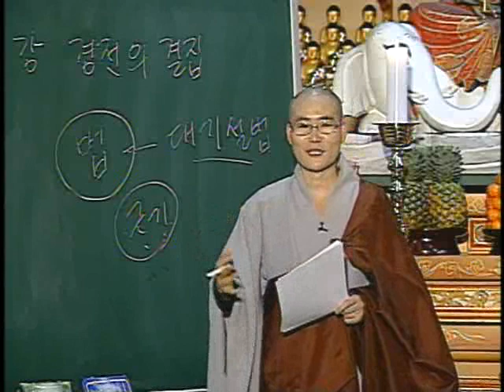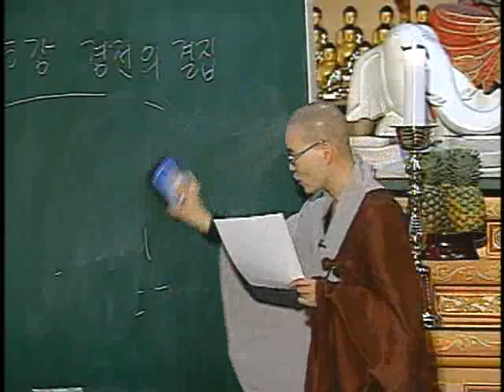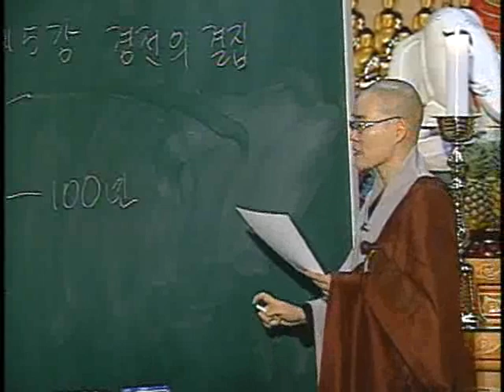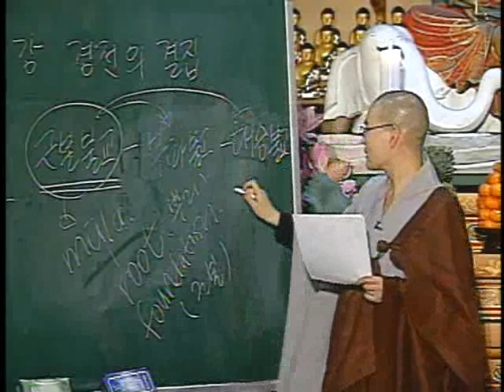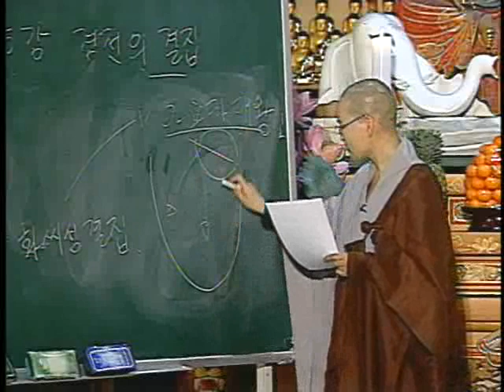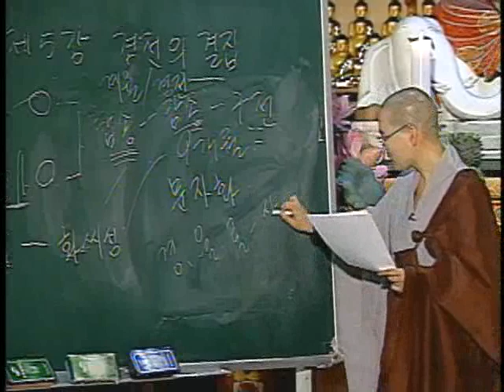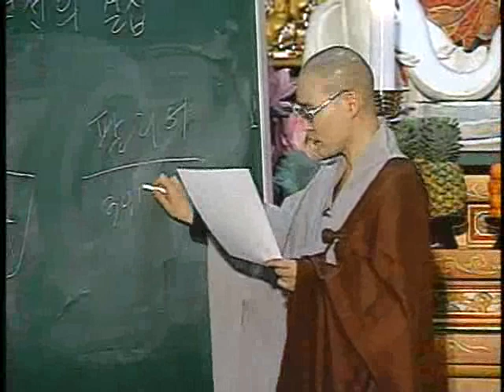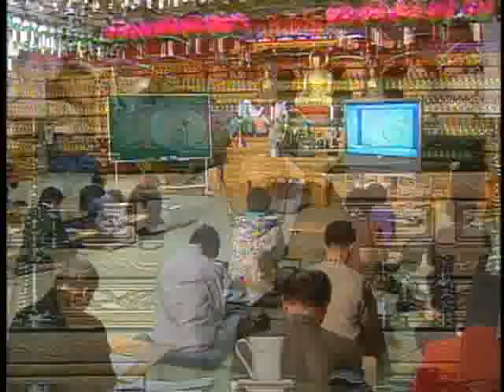제5회 경전결집